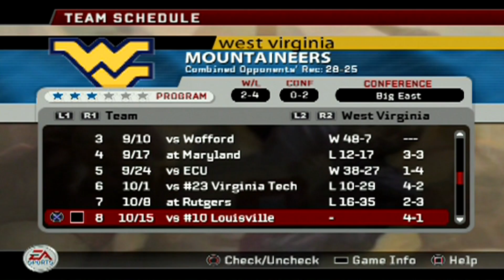THEY'RE GOOD AT FOOTBALL - NCAA Football 06 ATU Dynasty Mode - ep5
Welcome to another MilesDawkins247 production. ATU is a created school in NCAA football 2006 and we are trying to make the program into a powerhouse.